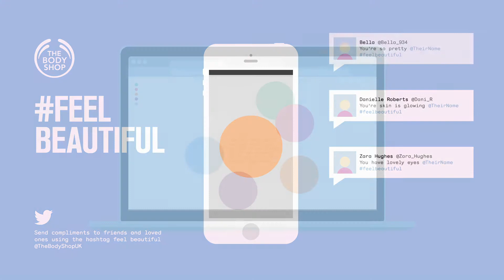D&AD Bodyshop Campaign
Sam Wilkinson & Jessie Foggett's beautifully crafted award winning Bodyshop entry from 2014.